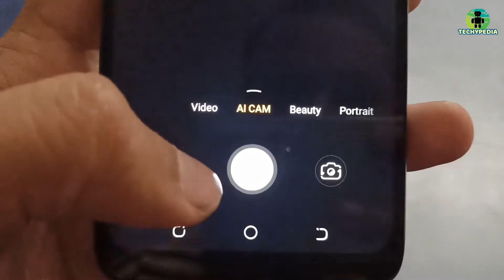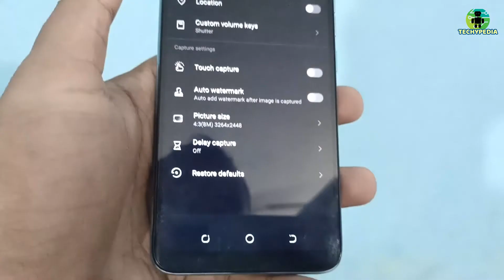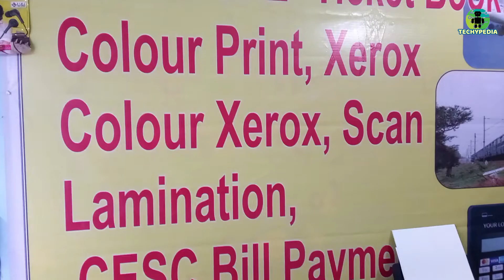Tecno POP 5 lte Full Camera Review || Is this a good camera phone for the budget of Rs 6,000 budget.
Hello Dosto,

Aajke is video me baat kiya hai maine tecno POP 5 lte ke camera ke baare me. Kya Tecno POP 5 lte best busget camera phone hai?